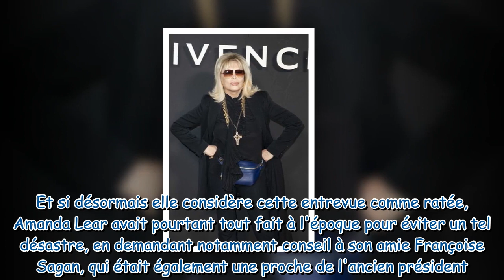Amanda Lear : ce moment de malaise très gênant en tête-à-tête avec François Mitterrand